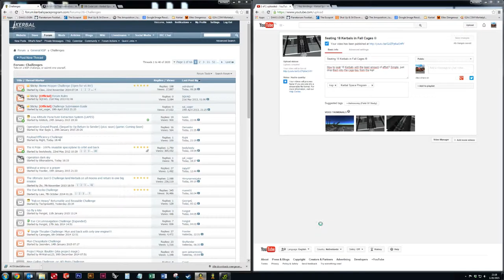LAPES Challenge Attempt 2 part 2